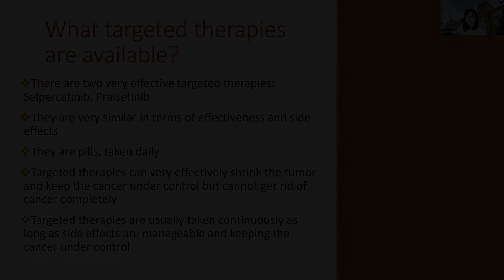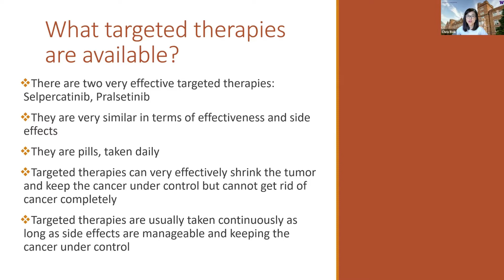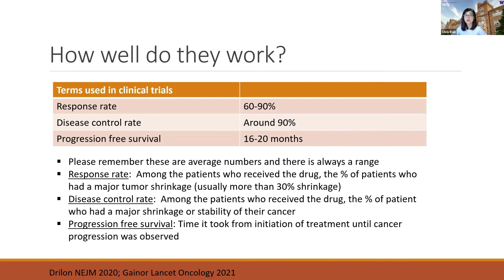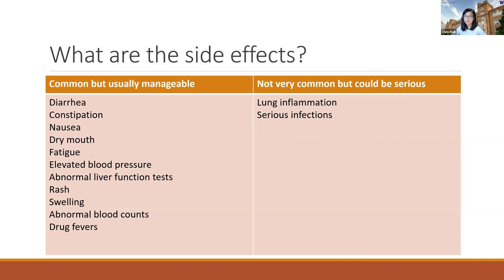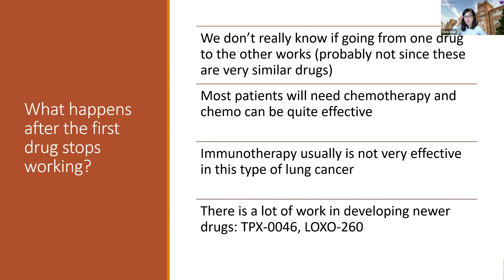Selpercatinib and Pralsetinib in RET + Disease - Lung Cancer Video Library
We are excited to bring new and updated information to share through our Lung Cancer Video Library.

For this video series, we are pleased to work with Dr. Christina Baik, Oncologist at Seattle Cancer Care Alliance, Associate Professor of Medicine at the University of Washington, and Associate Professor, Clinical Research Division of the Fred Hutchinson Cancer Care Research Center; Dr. Melina Marmarelis, Hematology and Oncology professional and Assistant Professor of Medicine at the Hospital of the University of Pennsylvania; Dr. Sandip Patel, Medical Oncologist and  Associate Professor of Medicine at UC San Diego Health; Dr. Tejas Patil, Medical Oncologist and Hematology, University of Colorado Hospital, Assistant Professor of Medicine, UC Anschutz Medical Campus; Dr. Ibiayi Dagogo-Jack, Instructor of Medicine, Harvard Medical School, Thoracic Oncologist, Internal Medicine/Medical Oncology, Massachusetts General Hospital; Dr. Chul Kim, Medical Oncology, Hematology Oncology, Assistant Professor at Georgetown University; and Dr. H. Jack West, Medical oncologist, thoracic oncology specialist, Executive Director of Employer Services, City of Hope Comprehensive Cancer Center, Founder and Board President, GRACE.

Dr. Christina Baik joins us for a discussion on Selpercatinib and Pralsetinib in RET + Disease.